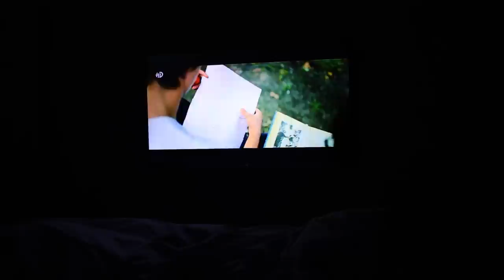15 дней и будем женаты